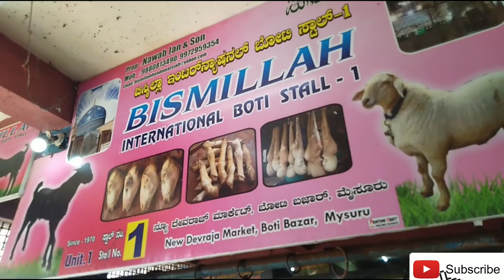Mysore Meat Market Walk Through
Welcome to Srikanth Vlogs

and please comment which type of videos you like to watch from our channel👍